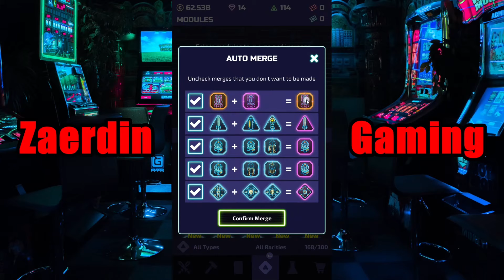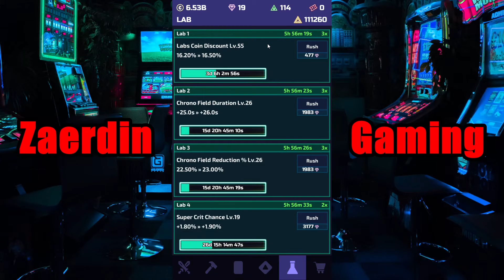The Tower #101 - A Minor, But Good, Update!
A tower defense with more than meets the eyes. The Tower is an incremental tower defense game where you will control a single tower. Defend your tower until its destruction, make permanent upgrades to it, then give it another try! Construct the perfect tower of defense.